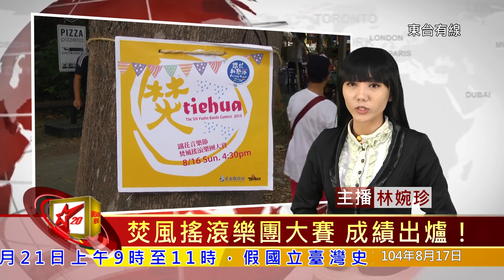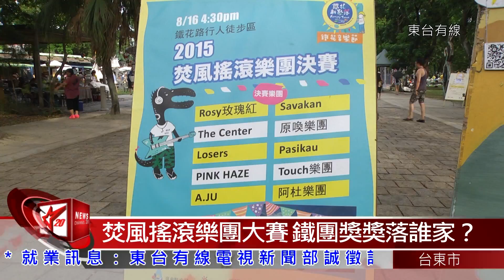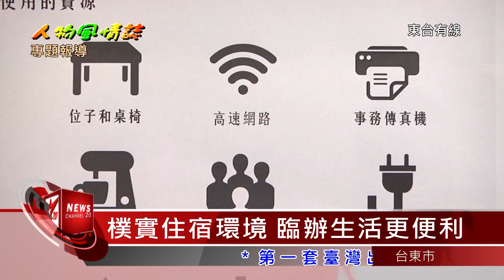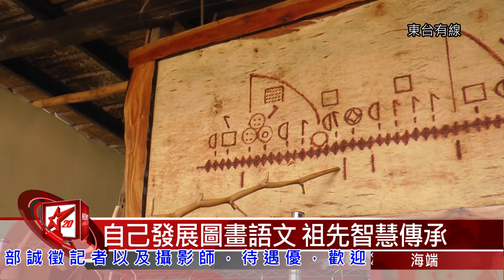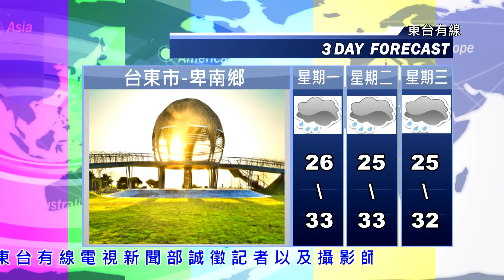20150817台東地方新聞 東台有線電視31分06秒